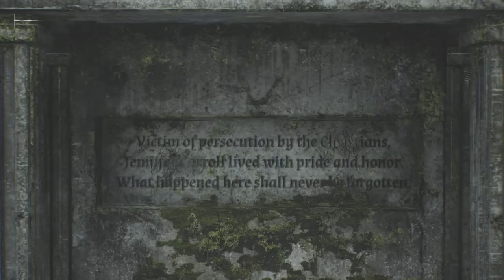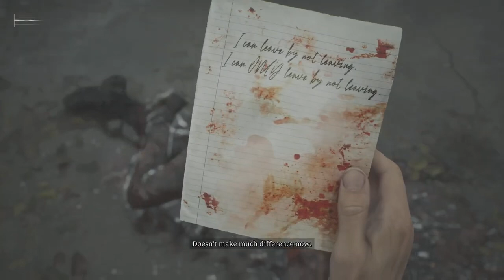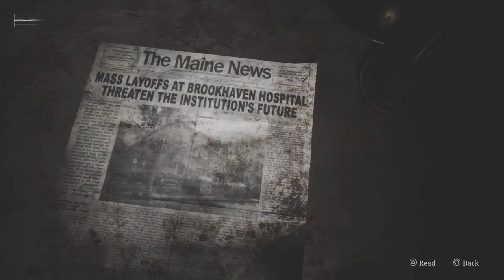Hey Purty Lady! | Silent Hill 2 (2024) #13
Part 13
Normal Combat/Normal Puzzle
PS5